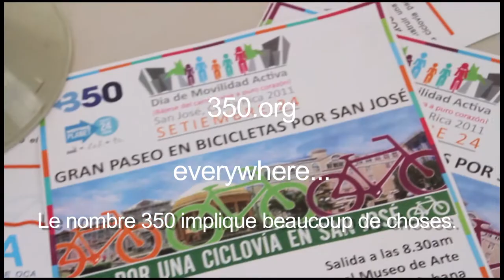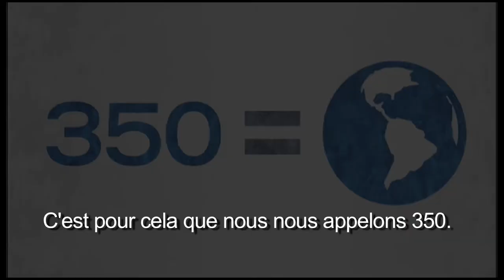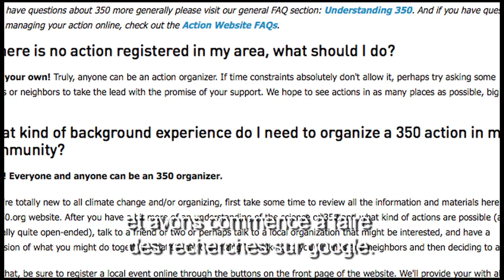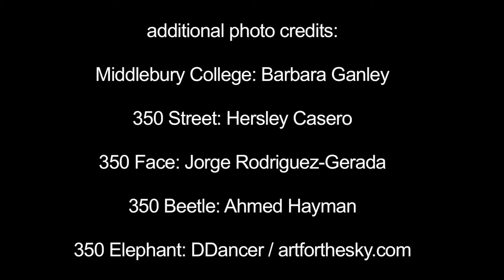Fonde un Mouvement! 350.org - Permacyclists #9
Pensez global, agissez local" -- l'un des clichés écolos que l'on peut voir partout et qui malgré cela ne perd jamais de sa justesse. Pour arrêter le changement climatique, consommons moins d'énergie dans nos maisons. Pour sauver la forêt amazonienne, changeons notre manière de consommer les produits de la forêt dans nos vies quotidiennes, etc.

350.org a commencé de cette manière. A l'université,, un groupe d'amis se réunissait les dimanches pour échanger les idées qui rendraient leur campus et le monde plus durable. Ils ont décidé de faire du lobbying pour que les thermostats soient diminués de quelques degrés. Ils ont convaincu l'administration de l'université d'adopter un plan pour devenir neutre en carbone, en changeant presque chaque aspect de leur travail.